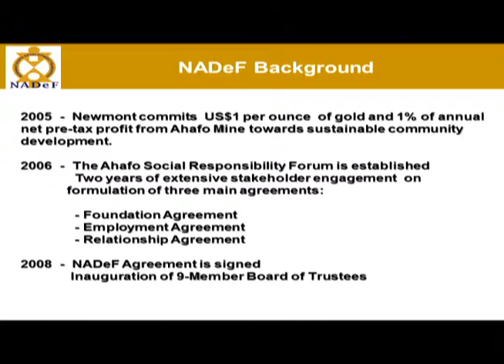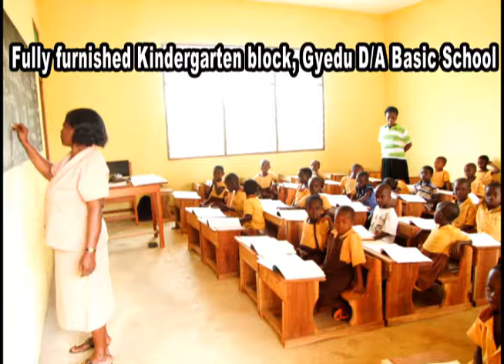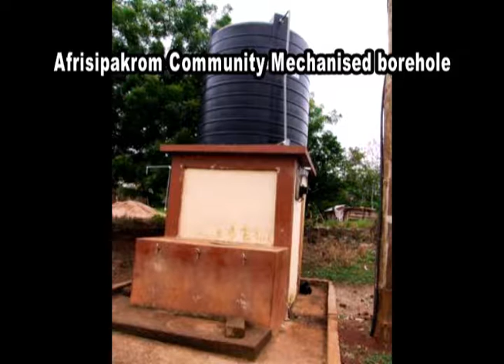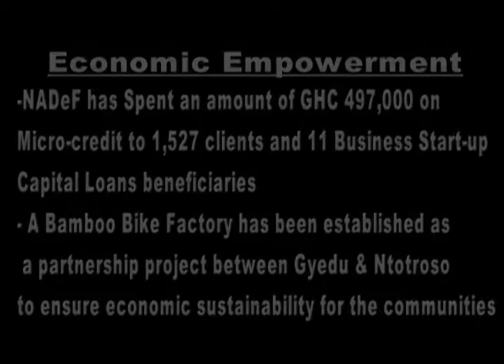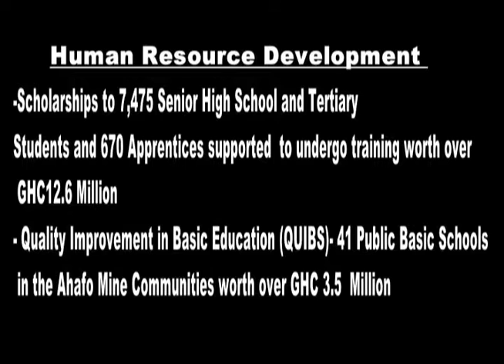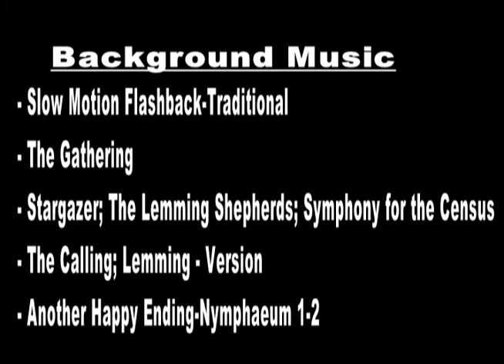The Road to a Sustainable Development; A NADeF Photo Documentary